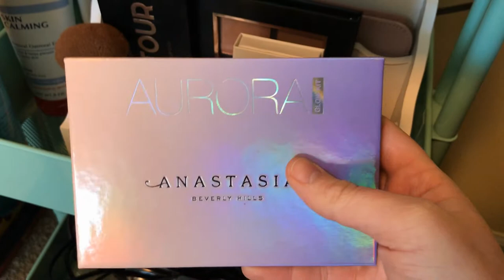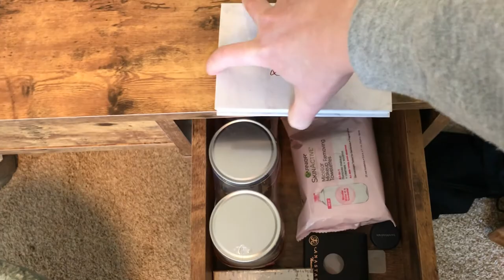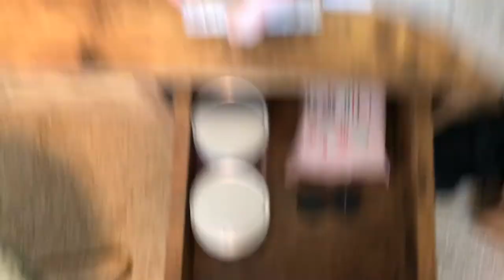Makeup Collection 2018 || JulesRancier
My current makeup collection from February 2018